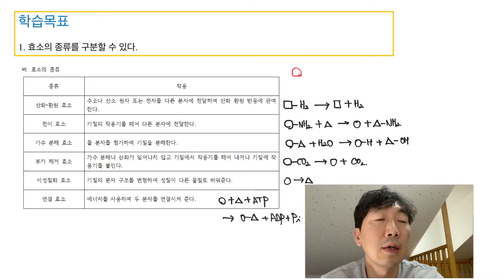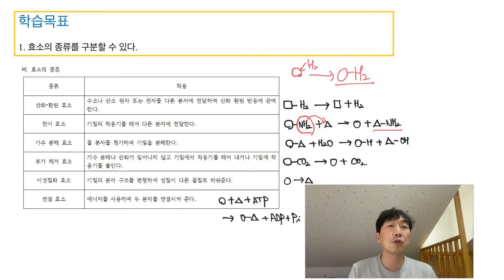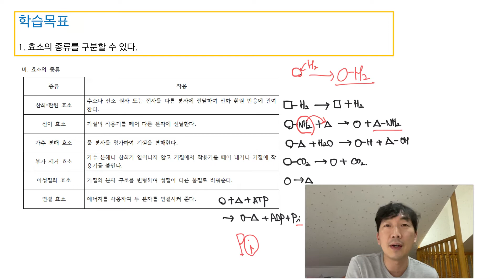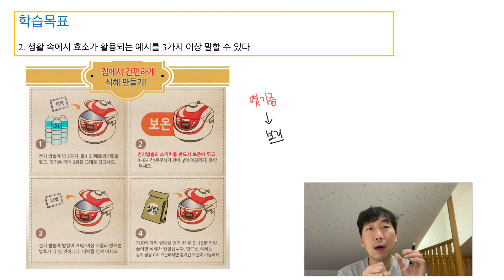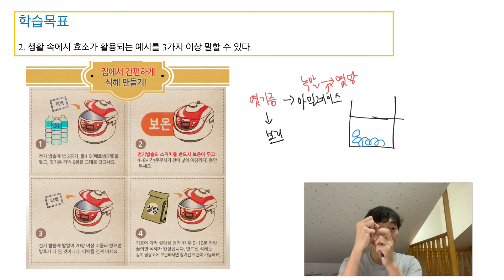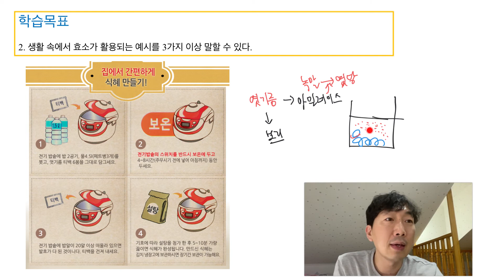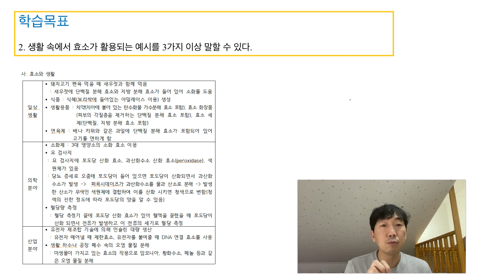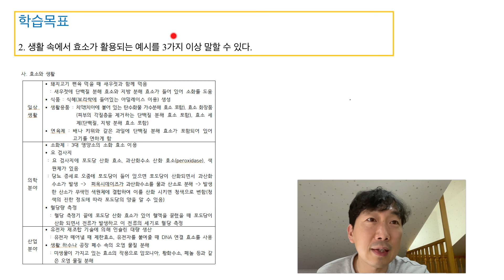225. 19강. 효소의 종류 및 활용 예시(식혜 속에 숨은 효소 이야기)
효소의 6가지 종류에 대해서 설명하였습니다.

또한 일상생활에서 활용하고 있는 다양한 효소의 예를 설명하였습니다.

특히 우리가 쉽게 만들어 먹을 수도 있는 식혜 만드는 과정 속에서 효소의 활용을 조금 자세히 다뤄 보았습니다. 설명을 한 번 듣고 식혜를 만들어 보시면 그 원리를 매우 명확하게 파악할 수 있을 것입니다.

00:18 효소의 종류
06:04 일상생활 속에서 활용되는 효소의 예
09:21 식혜 만드는 과정 속 효소 이야기
17:29 요검사지 속 효소 이야기